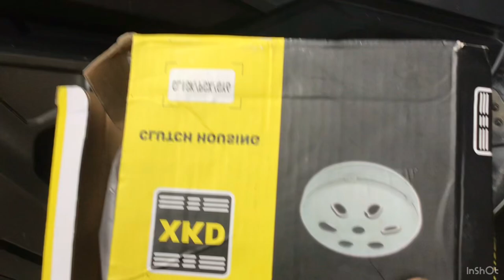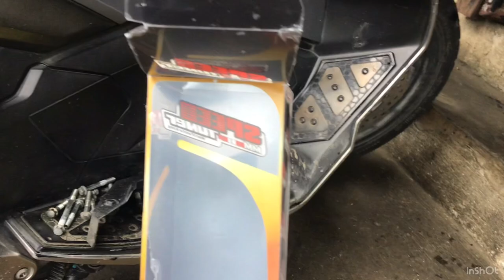Nangjngjnig ?. nag dragging ??